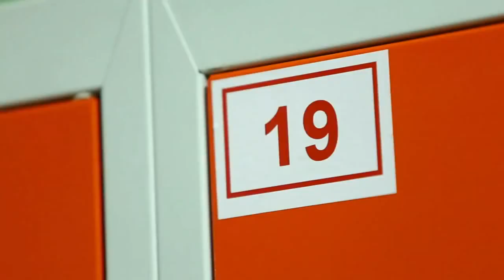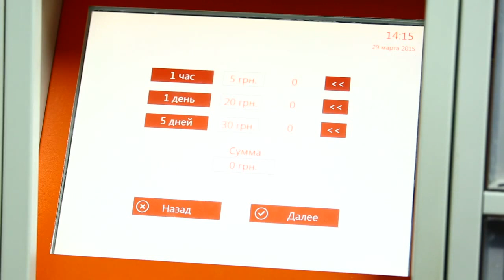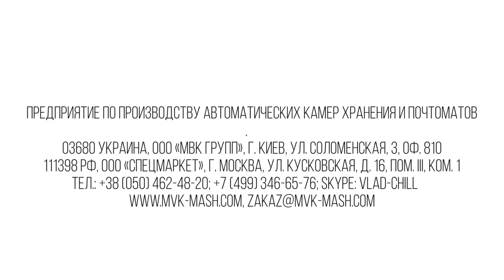Автоматические камеры хранения